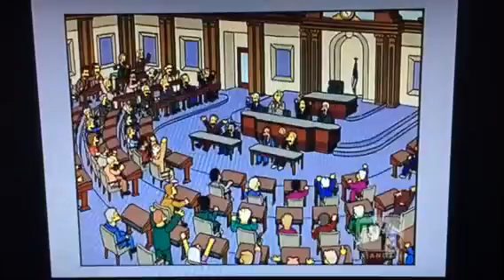Simpsons Bee Praised